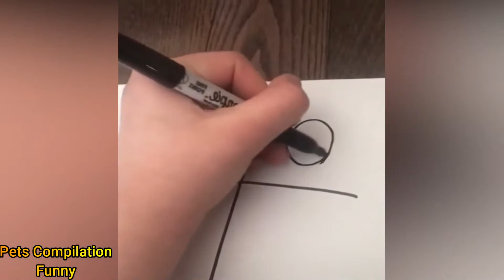Baby Cats and Dogs - Funny and Cute Cats and Dogs Videos - Funny Animals Compilation # 23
Thanks